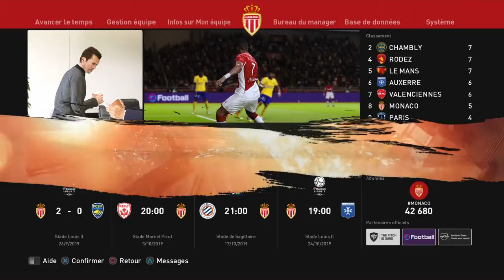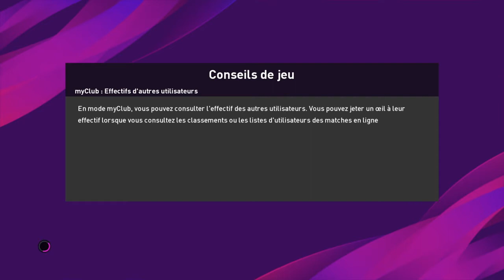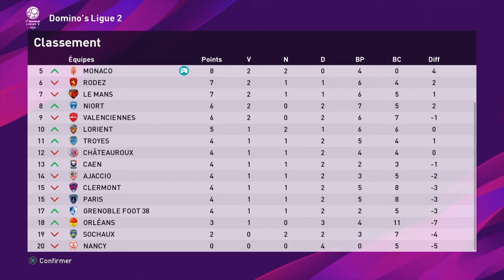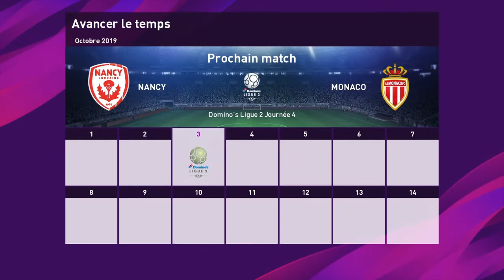PES20 LMF ep05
Je découvre le mode FuMa (Full Manual) de PES en live devant vous au travers d’une ligue des masters avec Monaco en partant de la ligue 2 et aucun joueur. On aborde PES20 autrement et on construit ensemble